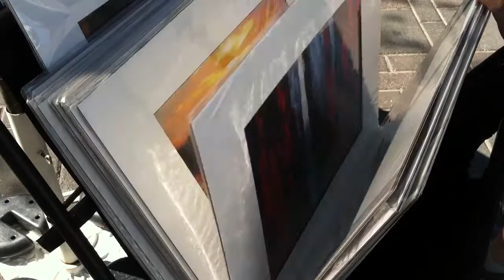El Paso Downtown Artist Market- April 2012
At an early age, Ricardo Vela fell in love with art. Now between his time as a journalist with Telemundo El Paso, Vela can also be found each and every Saturday at the Downtown Artist Market sponsored by the El Paso Museum and Cultural Affairs Department,

Video courtesy of Daniel Horsch and the El Paso Convention and Visitors Bureau.